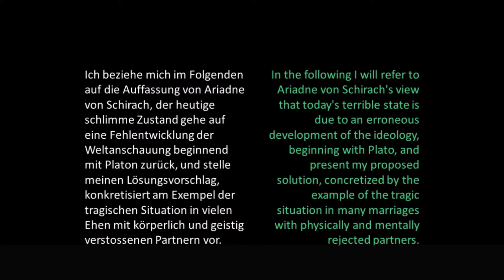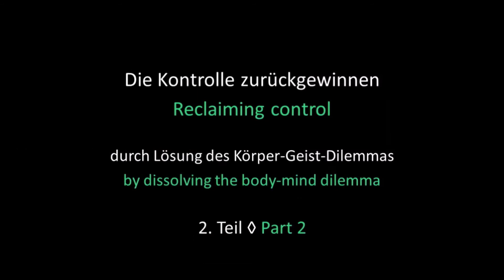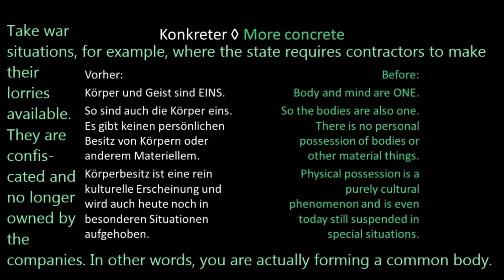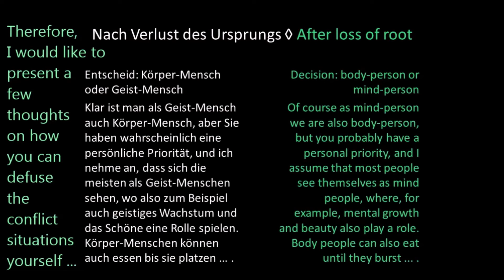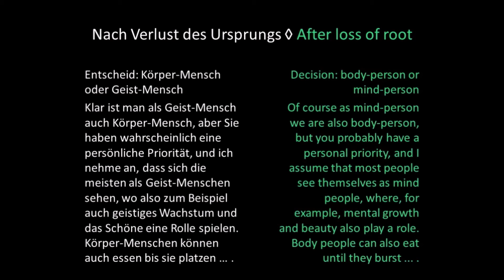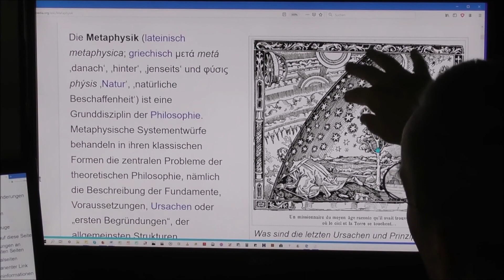193 Metaphysik (1)